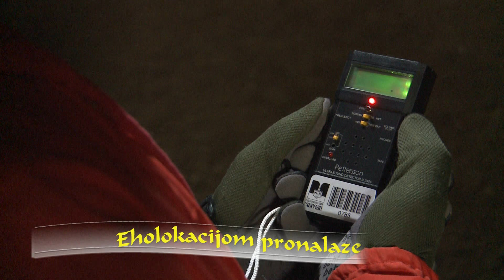Speleoloski objekti i slepi misevi - srpski